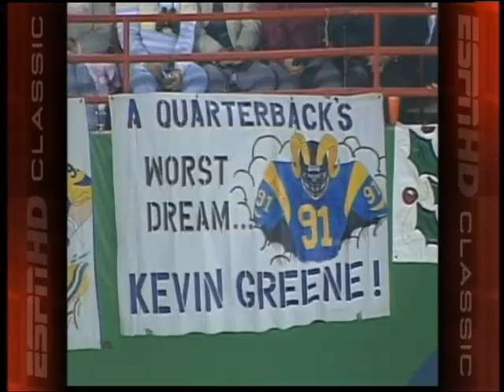San Francisco 49ers vs L.A. Rams 1989 MNF Week 14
Joe Montana and John Taylor put on an epic performance. The first meeting in San Francisco was a low scoring game, but this was one to remember.